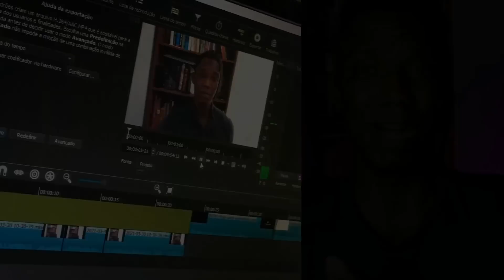HOMEM EXIBE SUA PRÓPRIA MULHER [Quando A Objetificação Feminina É Um Problema?]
Ele objetifica, ela gosta! A mulher troféu. Homem exibe sua mulher e viraliza nas redes, gerando críticas e aplausos.

• A História da Virilidade ➽
• O Código dos Homens ➽
• Disciplina é Liberdade ➽
• Responsabilidade Extrema ➽
• Hábitos Atômicos ➽
• A Coragem de Não Agradar ➽
• A Arte de Fazer Acontencer➽
• Como Fazer Amigos E Influenciar Pessoas ➽
• A Educação Da Vontade ➽
• A Vida Intelectual ➽
• Como Ler Livros ➽
• Como Estudar E Como Aprender ➽
• O Ego É o Seu Inimigo ➽
• A Arte De Viver Melhor ➽

★ FERRAMENTA DE LEITURA E ESTUDO:
• Kindle 10a. geração ➽
• Caderno Preto Minimalista ➽
• Bloco Notas Rápidas ➽

★ EQUIPAMENTOS QUE USO:
• Webcam Logitech C920
• Microfone Fifine K669B
• Microfone lapela ECMLV1
• Monitor LG 24ML600M
• Ring Light 6 Polegadas 36
• HD Externo 1TB USB 3.0 Seagate
• Braço Articulado
• Bastão De Luz Brastoy

CAPÍTULOS DO VÍDEO:
00:00 - Intro (se inscreva)

SOBRE O PROJETO CONSELHO
Bem-vindo ao Projeto Conselho, espaço de desenvolvimento pessoal masculino e inteligência emocional nos relacionamentos com o intuito de te ajudar a se tornar um homem melhor. Esse é o meu maior objetivo.